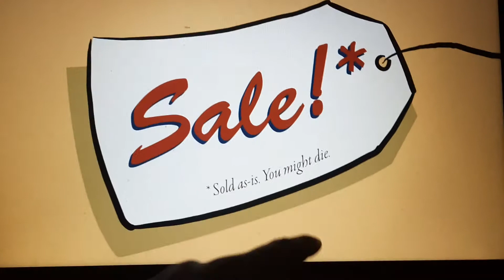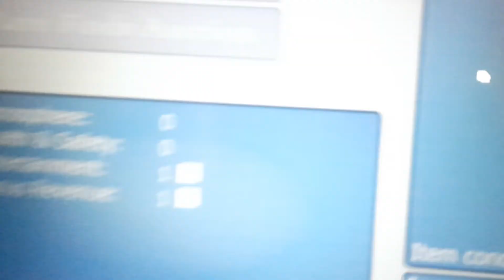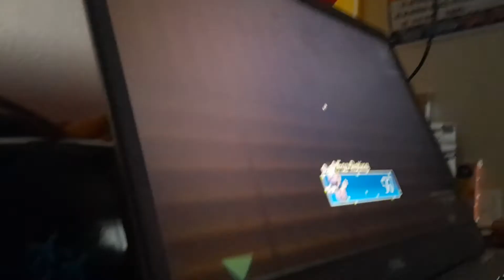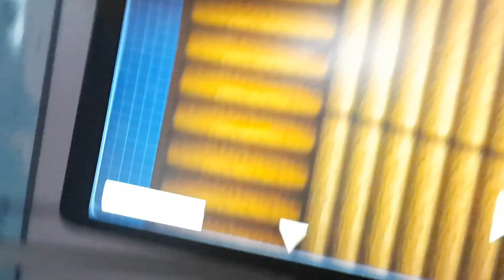look what I'm playing uwu